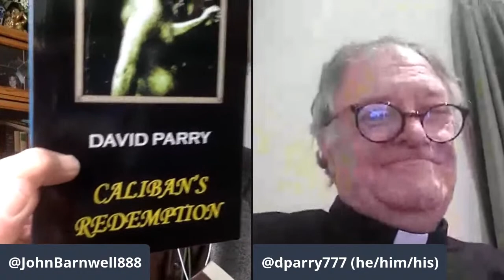What is Truth? Pt. 32 – John Barnwell & Rev. David William Parry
Part 32 of the conversation between anthroposophist, cultural historian, Grail researcher and author, John Barnwell, American Intelligence Media & Rev. David William Parry, author: "Mount Athos Inside Me: Essays on Religion, Swedenborg and Arts." An exploration of the Arts, Religion, Philosophy, Theatre, Literature and Poetry; wherein they explore various pathways toward truth.